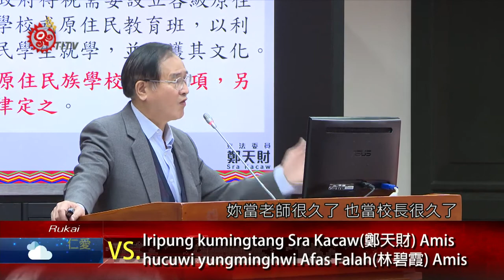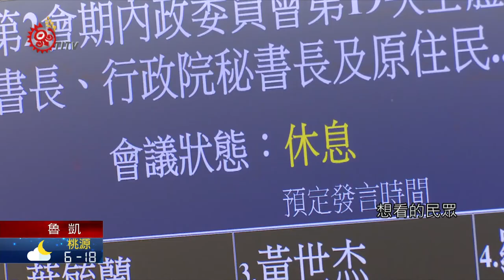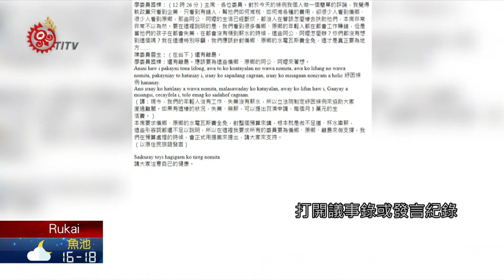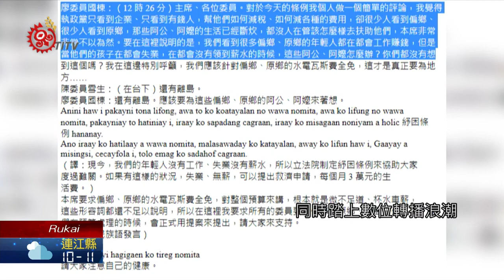國會語言多元化 明年增族語口譯人員 2020-12-25 Rukai IPCF-TITV 原文會 原視族語新聞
luicayli lrpadrima ku patuluru lukaygigi kay kuka

展現我國多元文化!(12月21日)立法院，立委鄭天財跟原民會副主委林碧霞，以阿美族語質詢對答長達二分鐘，但議事人員該如何記錄？議事組人員表示，會把這段阿美族語質詢，請族語老師來翻譯，而且國會還透漏，預計明年開始，將從院會總質詢，依據委員需求，增設口譯人員。

臺下議事組人員忍不住笑成一片，因為這將近1-2分鐘的阿美族語對話，幾乎多數在場人員都無法及時翻譯。事後立委鄭天財解釋，當下放心不讓原民會副主委林碧霞翻譯，是因為確認議事組同仁，會將這段對話，另外送交阿美族語老師翻譯，想看的民眾，都可以在議事錄中查詢。

尤其"原住民族語言發展法"和"國家語言發展法"相繼通過後，連帶提升立委"母語問政"頻率。

經過各界不斷倡議，如今立法院也逐步健全族語翻譯機制，打開議事錄或發言紀錄，都可看見議事組人員，已將族語文字與華語並列翻譯。隨著國會的聲音愈來愈多元，同時踏上數位轉播浪潮，更反應出未來各族語言即時口譯需求，勢在必行。

立法院公報處預計明年度，先從院會總質詢開始，根據立委需要，增設各族口譯人員。不過也坦承，在族語翻譯人力上，確實相較其他族群短缺，未來會努力透過各管道，補足各族語言翻譯需求，讓國會的多元聲音，不僅被民眾聽見，也能被理解。